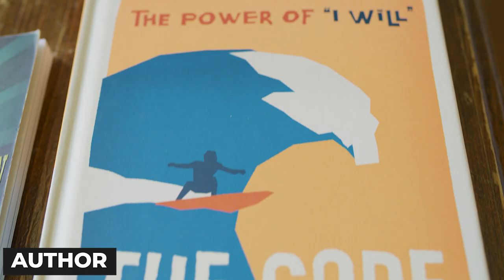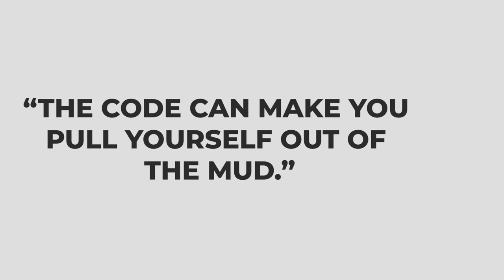Shaun Tomson - The Code for the Next Wave - Virtual Keynote & Workshop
In these uncertain, disconnected times, The Code is a way for individuals and teams to deeply engage and find their purpose to catch the next wave.